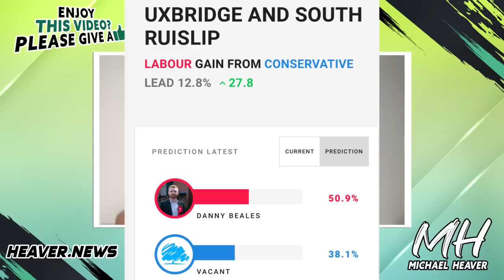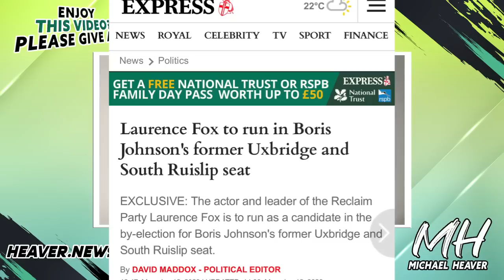Richard Tice Strikes Reform Election DEAL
“Laurence Fox to run in Boris Johnson's former Uxbridge and South Ruislip seat" Express